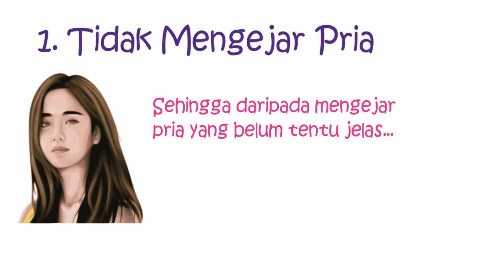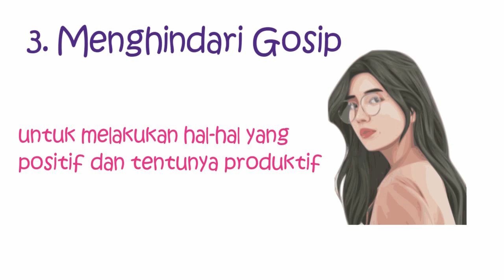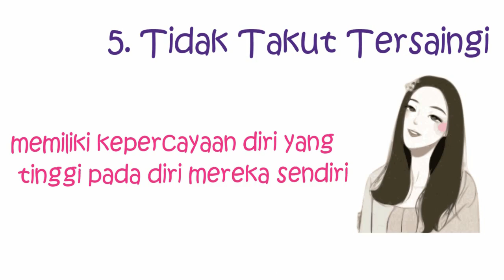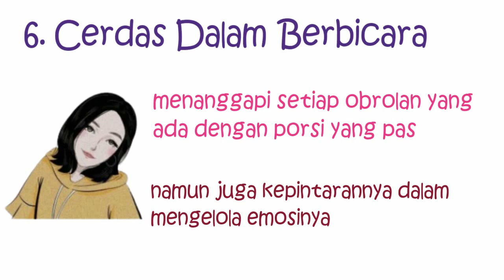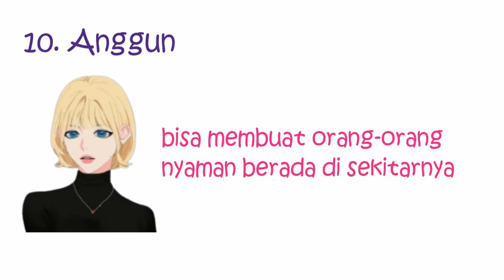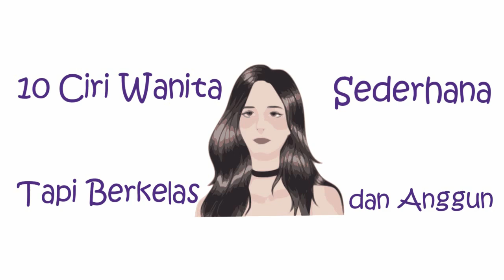Ciri Ciri Wanita Sederhana Tapi Berkelas dan Anggun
Sebenarnya untuk menjadi Wanita Sederhana tapi berkelas dan Anggun tak ada aturan khusus mengenai bagaimana semestinya wanita dapat bersikap. Menjadi Wanita berkelas wanita berharga adalah idaman semua wanita. Wanita berkelas itu seperti apa? Namun kebanyakan wanita tentunya menginginkan jika dirinya terlihat anggun dan berkelas meskipun dengan tampilan yang sederhana.